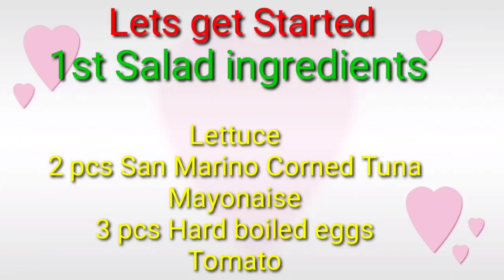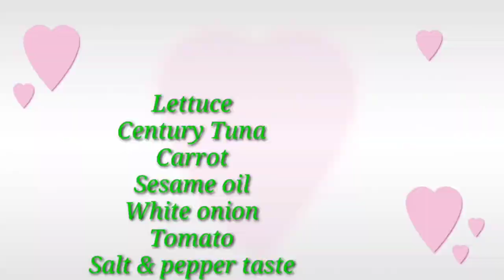DIY Lettuce Salad with San Marino Corned Tuna...